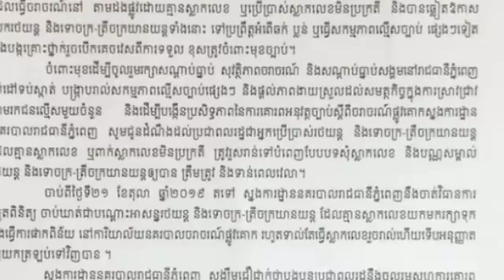អ្នកបើកបរអត់ស្លាកលេខប្រុងខ្លួនទៅ អាជ្ញាធរនឹងប្រើធម៌ក្តៅហើយចាប់ពីថ្ងៃទី២១ទៅ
Drivers without a license plate alert to authorities will be using hot dog discipline from 21st